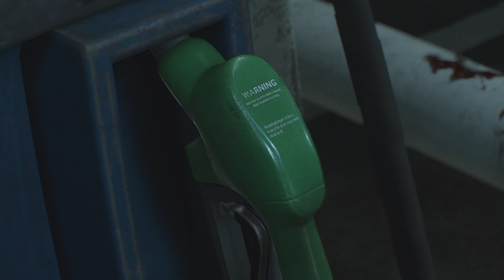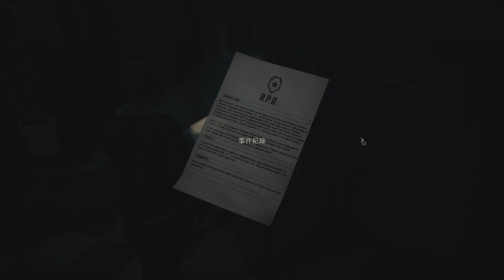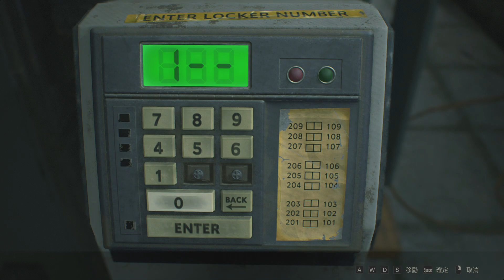Resident Evil 2 重製版 - 里昂裏關 Part 1 警察局